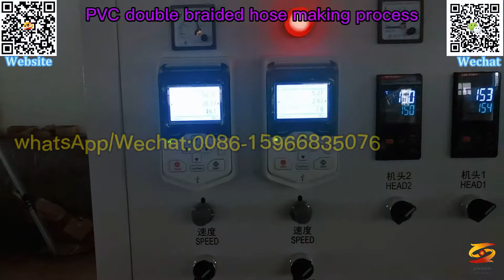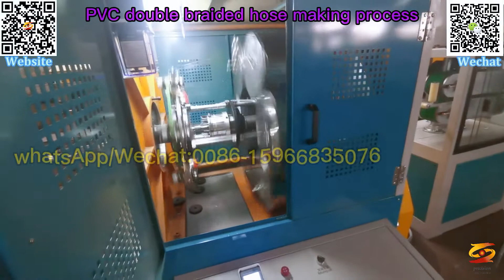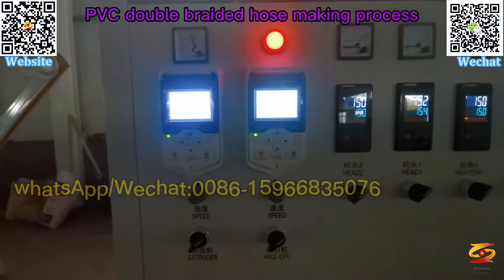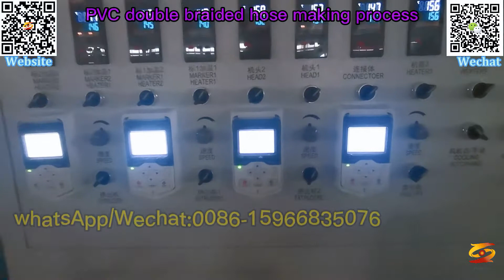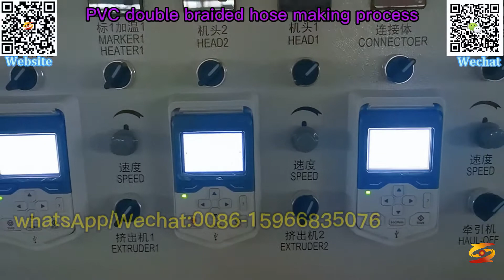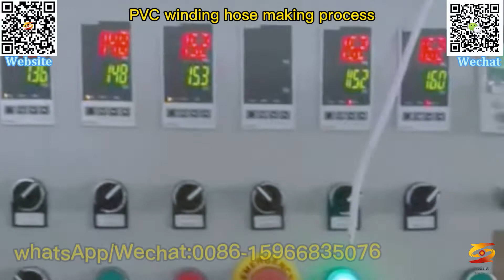pvc braider hose machine|pvc double braided hose making machine|pvc single braided hose machine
pvc high-speed yarn inner crochet anti-twist braided tube extruder,
pvc fiber crochet hose machinery,
pvc double crocheted yarn reinforced hose machine,
pvc twin crochet thread yarn pipe extrusionmachine,
pvc anti-ultraviolet corrosion-resistant high-pressure anti-freeze snakeskin pipe extruding machine,
flexible pvc pipe machine,
pvc single and double-color fiber reinforced hose machine line,
pvc braider hose machine,
pvc double braided hose making machine,
pvc single braided hose machine,